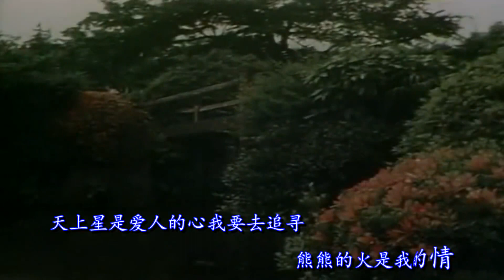邓丽君的《娜奴娃情歌》，爱人心是天上的星，陪伴小浮萍